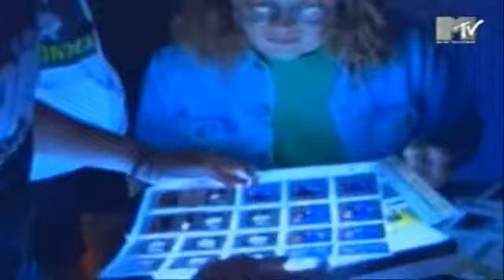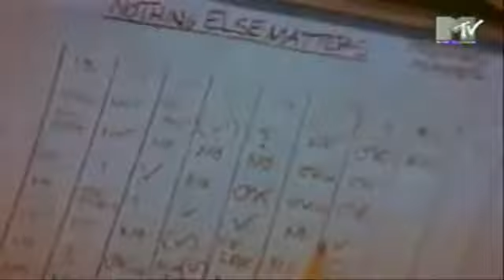Metallica - Nothing Else Matters